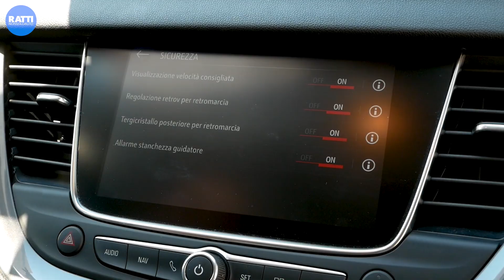OPEL GRANDLAND X: IL DIESEL CON CAMBIO AUTOMATICO CHE FUNZIONA | INTERNI ED ESTERNI CON GIULIA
Opel Grandland X è perfetta in ogni occasione, la sua guida fluida, anche nei modelli Diesel con cambio automatico, ti coccolerà. 🤗

Linee dinamiche e aggressive 🤬 negli esterni e tanto spazio all'interno, con un bagagliaio da 514l che diventano 1652 abbattendo i sedili con le pratiche leve.

Pensata per tutta la famiglia, infatti è dotata di attacchi Isofix sia sui sedili posteriori che sull'anteriore del passeggero. 💞

Scopri tutta l'auto con la nostra Giulia e scopri tutti gli allestimenti qui

list=PLShRWbWeFcqHYaSda2DtLNM5jU_3QYVL7